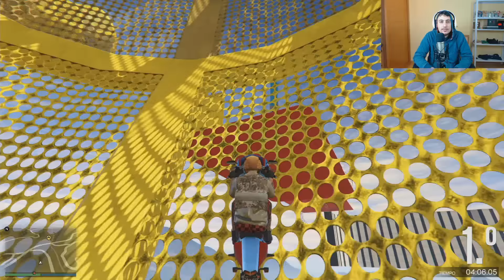EL PARKOUR DEL CARA ANCHOA!! REPASO AL 2016 GTA V